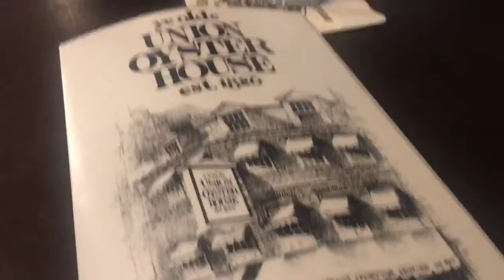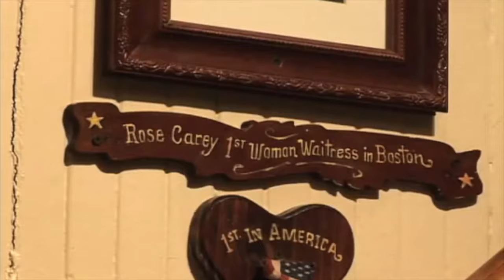Union Oyster House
Union Oyster House in Boston, MA